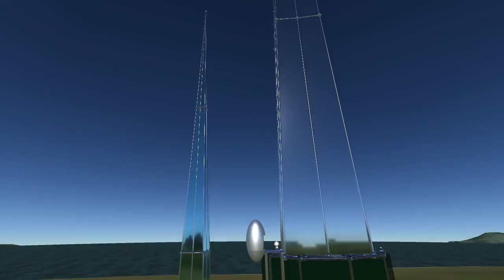KSP: Небоскрёб - Skyscraper